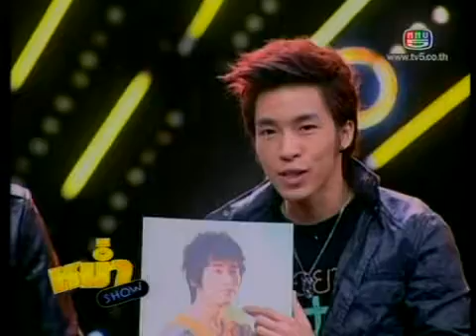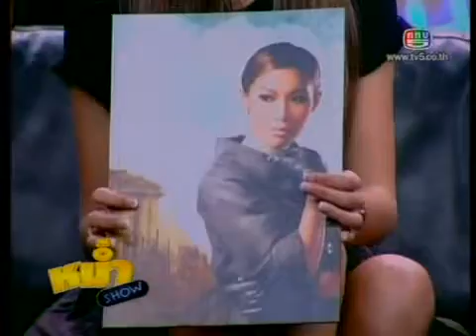หม่ำโชว์ | พิธีกรโบว์ (3/4)19 ก.ย.52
190909 | โบว์อัดรายการหม่ำโชว์ (พิธีกร) | Clip by M_lin20